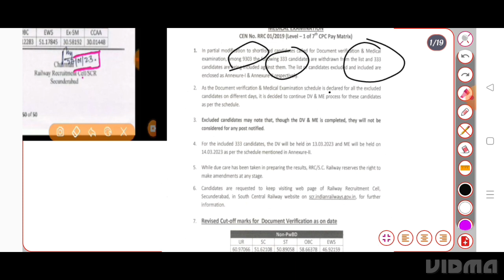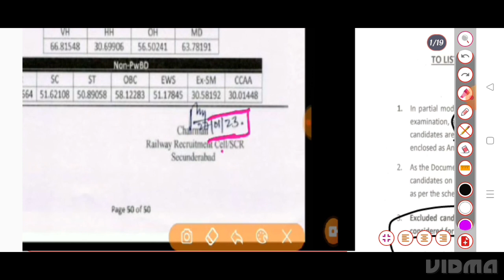RRC group D,rrc group D वाले बच्चो के लिए बहोत बड़ी update,pannel list हुई change